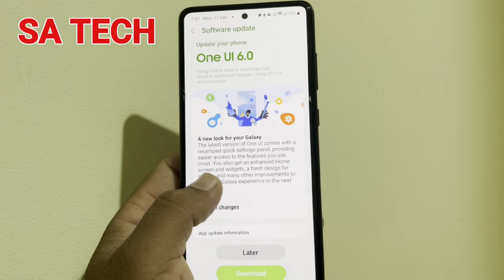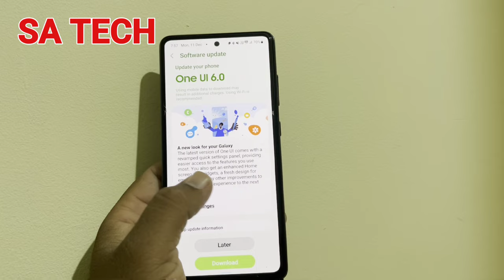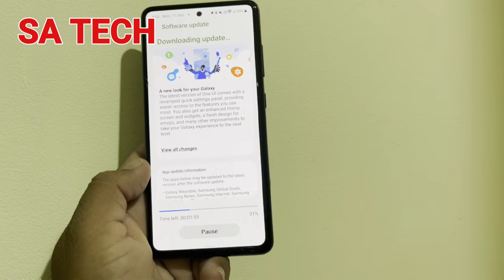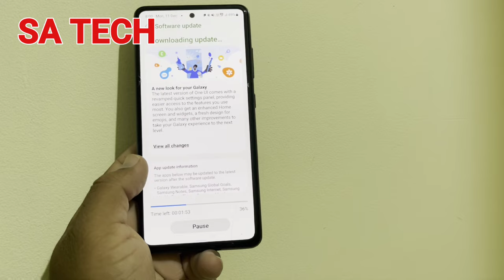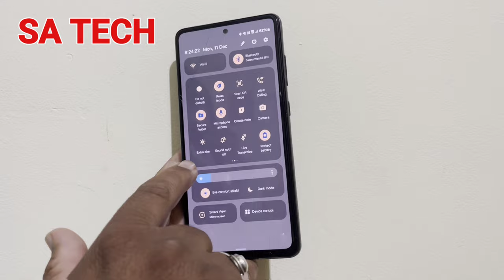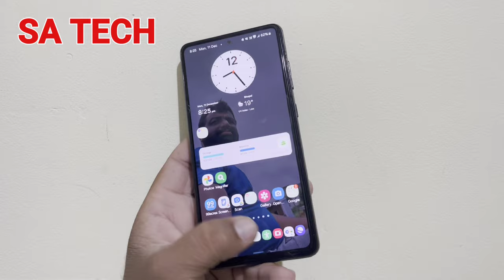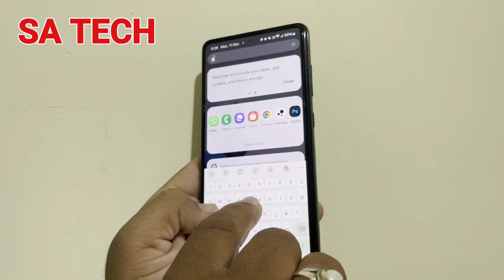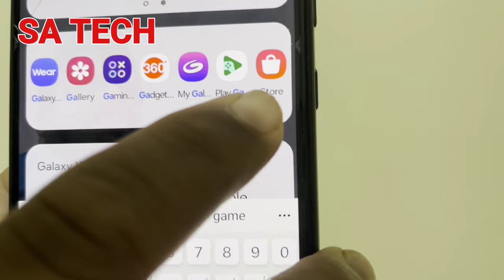Samsung Galaxy A52s Get One Ui 6.0 New Update , Samsung A52s One Ui 6.0 Top New Features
in this video i describe about The Samsung Galaxy A52s is now receiving the One UI 6.0 update, which brings Android 14 to the device. The update includes a number of new features and improvements